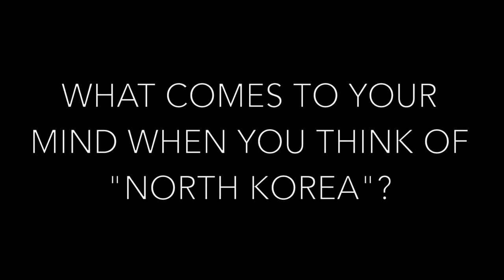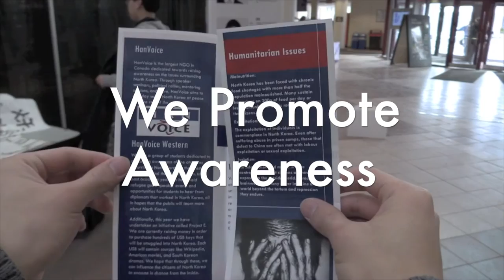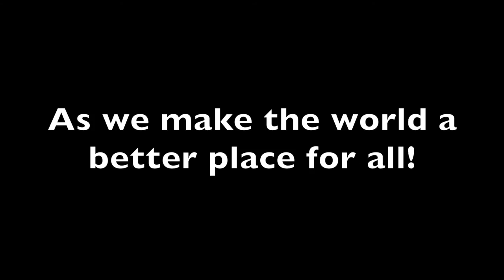HanVoice KU Video